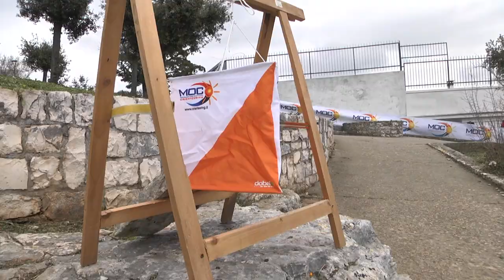WMOC 2022 PUGLIA PROMO PRE EVENTO